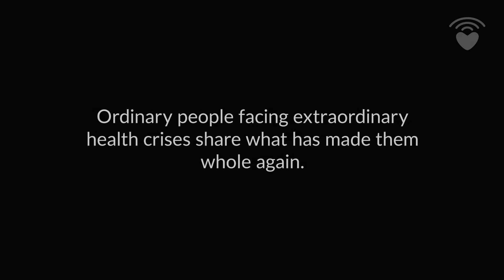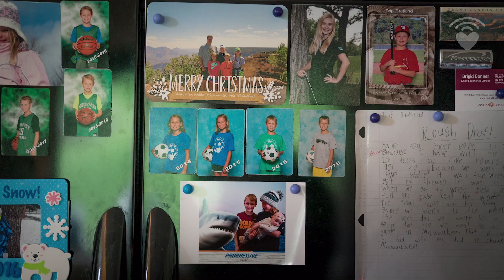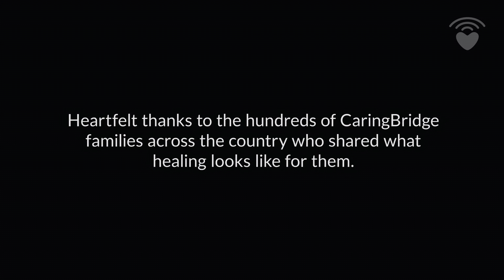How We Heal: A Short Film by CaringBridge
To honor hundreds of thousands of patients and family caregivers across the country who have used the nonprofit social network CaringBridge since 1997, we have teamed with National Geographic photographer and filmmaker David McLain to explore the topic of healing, even when cure is not a health outcome. So that everyone in need of healing may see that it is possible, and valuable, we invite you to meet some of the amazing families who have talked about what has made them whole again, after trauma, suffering and sometimes loss. Learn more about the How We Heal series